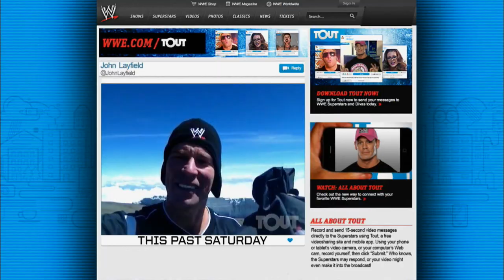JBL Touts from the peak of Mount Kilimanjaro: Raw, Oct. 1, 2012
JBL continues his Seven Summits for Kids, climbing Africa's Mount Kilimanjaro.